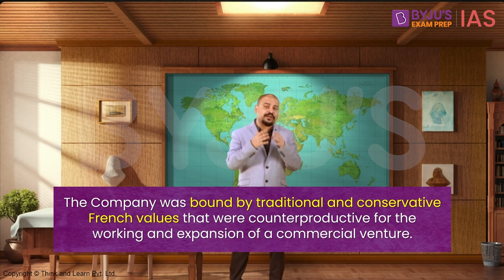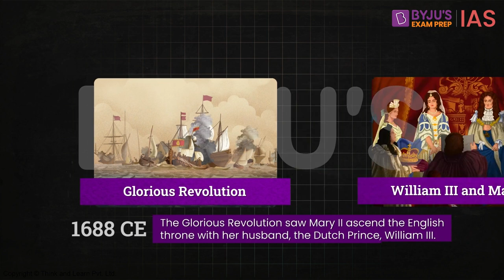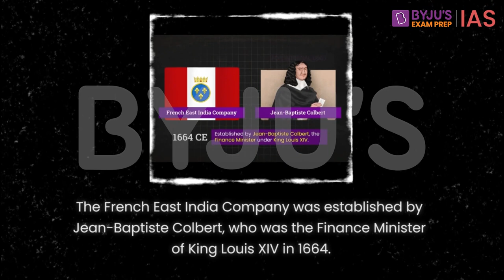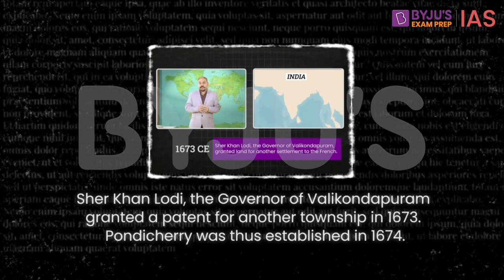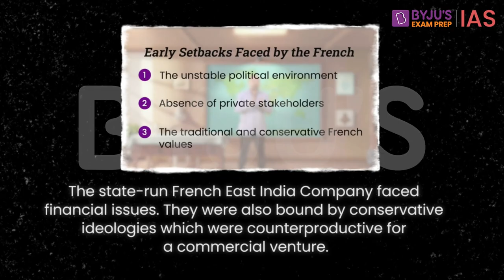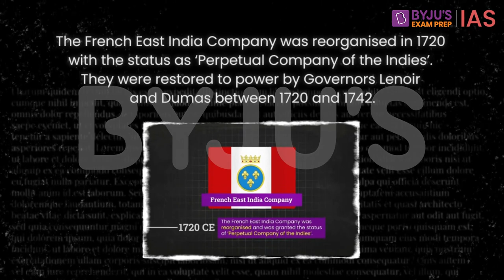French East India Company | Advent of Europeans | Modern History of India NCERT | UPSC 2023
The French arrived in India seeking trade opportunities like the rest of the Europeans.  The French East India Company was formed, and it began to expand its operations in India. They established trading centres along the Indian coasts, including Surat, Masulipatnam, and Pondicherry. The French built forts and townships, and they began to trade in a variety of goods, including textiles, spices, and ivory.

In this video, we explore the history of the French in India, from their arrival in the 17th century to their eventual decline in the 18th century. We'll discuss the role of the French East India Company, the establishment of French trading centres across the Indian coasts, and the creation of French townships in India. We'll also explore the setbacks faced by the French East India Company, the Anglo-Dutch Alliance, the Spanish succession wars, and the Anglo-French rivalry in India.

Through the History Essentials series, BYJU'S Exam Prep IAS aims to cover the most important topics from History for UPSC in great detail.

Watch the video for all that you need to know about the Trading Centres of the French East India Company strictly from the perspective of the UPSC Civil Services Examination.

Key Topics:
1. Arrival of the French in India
2. French East India Company
3. Trading centres across Indian coasts
4. French Townships
5. Setbacks faced by French East India Company
6. Anglo - Dutch Alliance
7. Spanish succession wars
8. Anglo - French rivalry

For Current Affairs videos in Hindi visit:  @BYJUSIASHindi

Happy Learning!